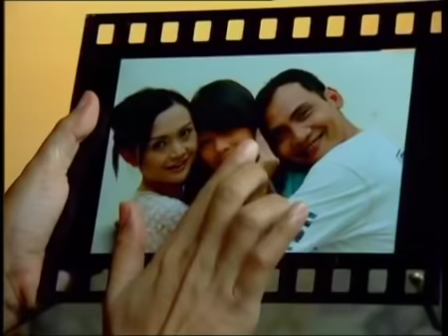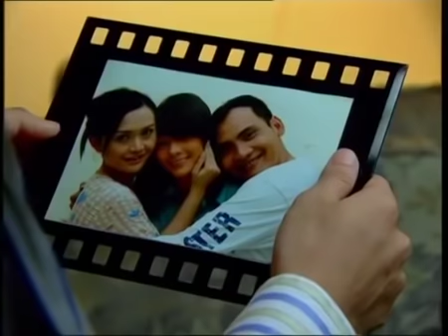Pelangi - Episode 5